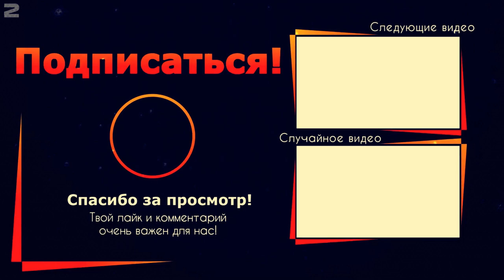Моды которые сделают вашу игру лучше Farming Simulator 19 | FS 19 | Fs 21 mods ТОП 5 модов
✅НА ПІДТРИМКУ І РОЗВИТОК КАНАЛУ

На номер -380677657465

✅ТАКОЖ Я ВАМ БУДУ СИЛЬНО ВДЯЧНИЙ!!!